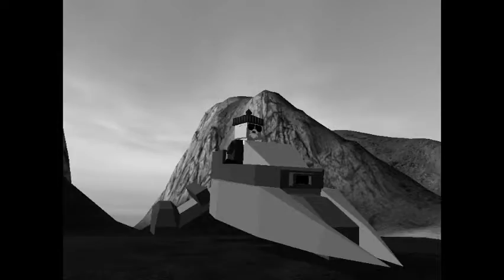Law & Quarter Past Five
Justice served on a cold platter.